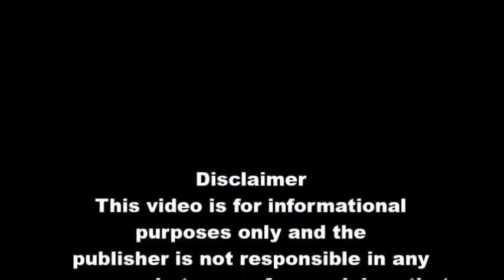Xing Yi Quan - 河北形意拳 - 12 Animals and Composite Form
The 12 Animal Forms emulate the techniques and tactics of the corresponding animal rather than just their physical movements. Some of the animal techniques have only simple, straight forward movements where others are more complex and involve a sequence of mimicking movements. The techniques used in the 12 Animal Forms compliment those used in the 5 Element Forms and add more striking, kicking and stepping techniques. In addition to focusing the mind the practice of the 12 Animal Forms can also greatly enhance the practitioner’s physical strength and mobility.

The Xing Yi Quan Composite Form combines the 5 Elements and 12 Animals Forms to give a continual practice, full of striking and kicking combinations.